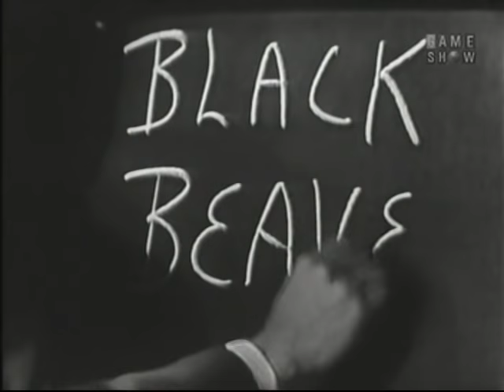What's My Line? - Yul Brynner; Peter Lind Hayes [panel] (Jan 6, 1957)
MYSTERY GUEST: Yul Brynner [theater and film actor, best remembered for his role as the King in Rodgers & Hammerstein's "The King and I"]

PANEL: Arlene Francis, Peter Lind Hayes, Dorothy Kilgallen, Bennett Cerf